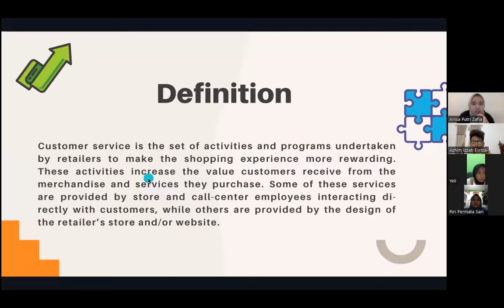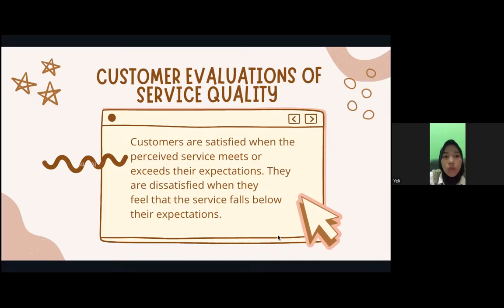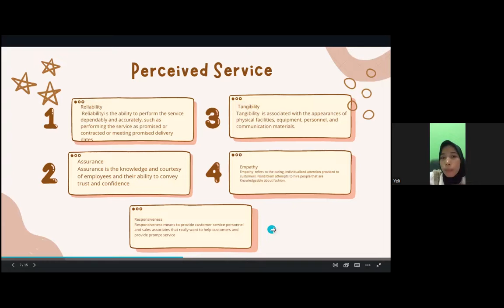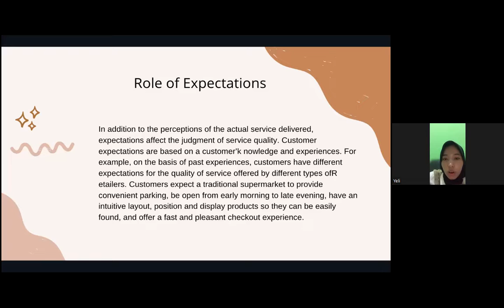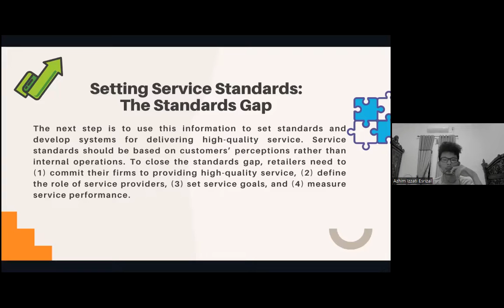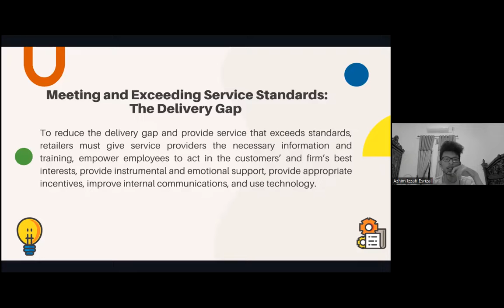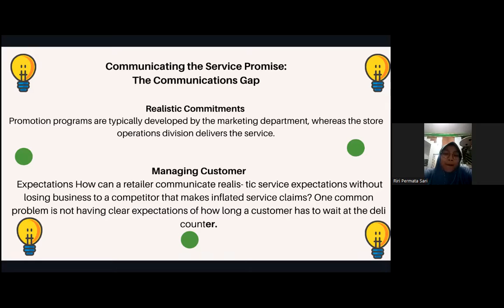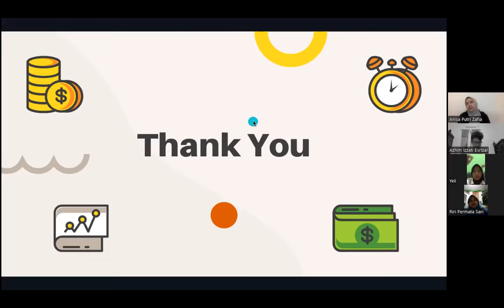Topic-Customer Service created by Group 1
Hello everyone, we are from group 1 that consist of four members
1. Anisa Putri
2. Azhim Izzati Esrizal
3. Riri Permata Sari
4. Yelly Tri

In this video, we would like to explain customer service from the Retail Management class. So Customer service is the set of activities and programs undertaken by retailers to make the shopping experience more rewarding. These activities increase customers' value from the merchandise and services they purchase. Some of these services are provided by the store and call-center employees interacting directly with customers. In contrast, others are provided by the design of the retailer’s store and/or website.